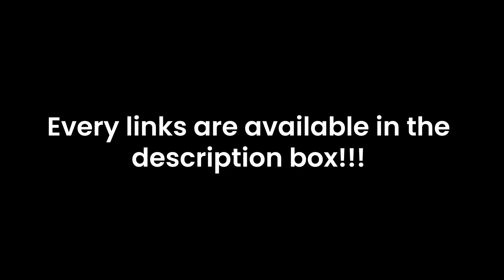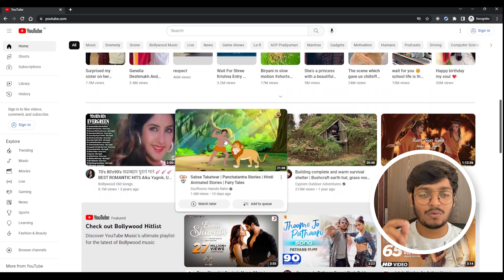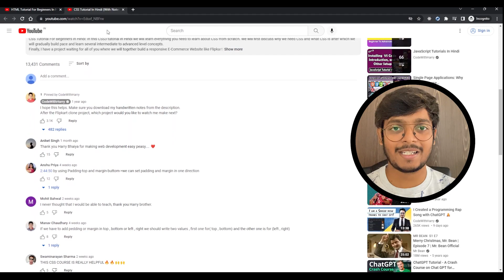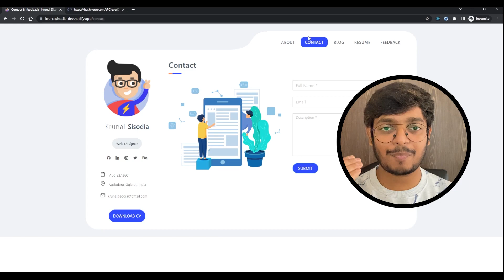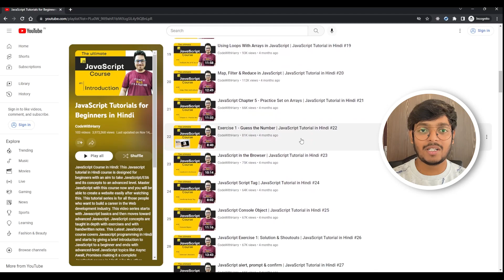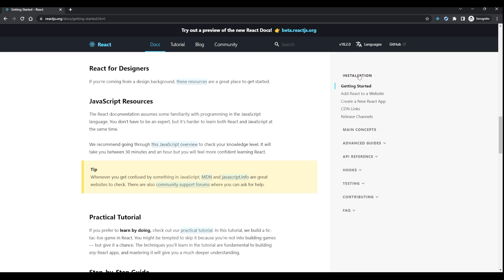The easiest way to learn Front-end Development and Frontend development roadmap | Krunal Sisodia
Hi,

I discuss how to become a front-end developer in this video in the most straightforward manner. I am referring to anything starting with front-end development. The procedure I'm referring to here is project-based and includes resources. I hope you enjoy it.

The easiest way to learn Front-end Development and actually get Hired | Krunal Sisodia

All videos are meant to be informative, so use them wisely. Any video could contain an error; please make decisions based on your study. This video is not attempting to persuade you to do anything.